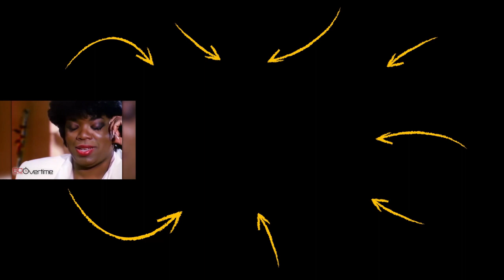Young Maya Angelou | THIS Would BE My ADVICE For My DAUGHTER | 1973 Interview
✎In today's video check out this1973 interview about "This would be my advice for my daughter!" by Young Maya Angelou!

Much love,
Evan